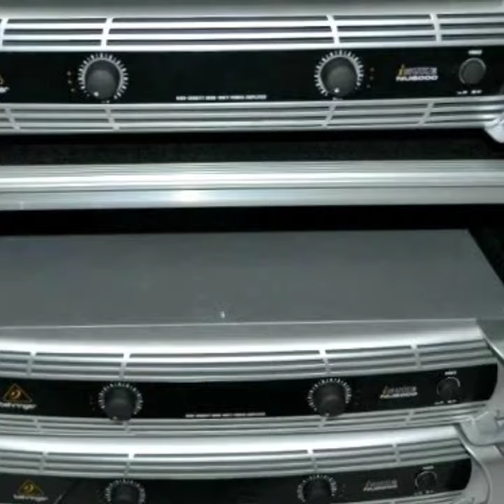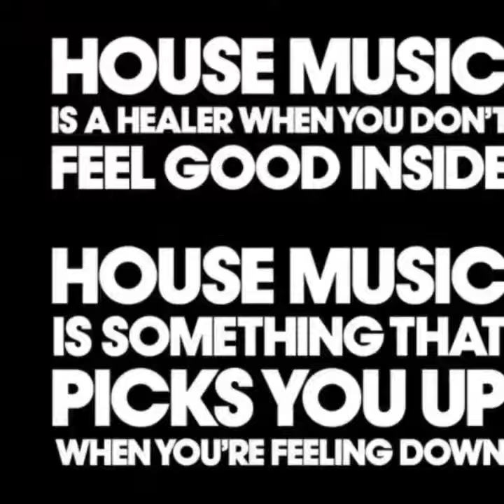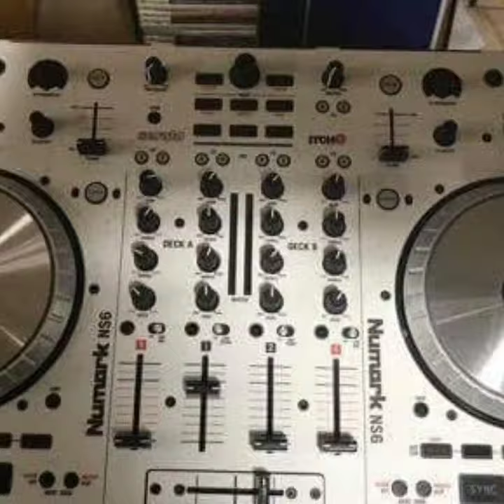This is the jam rite here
Brickcity sounds Entertainment